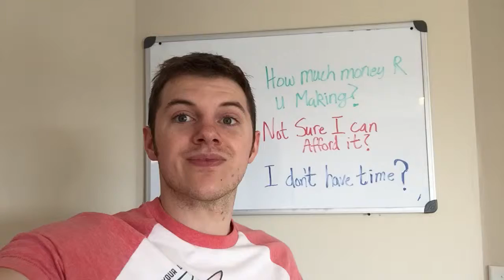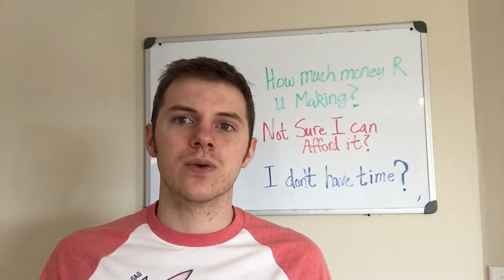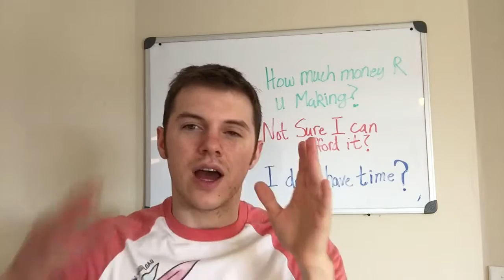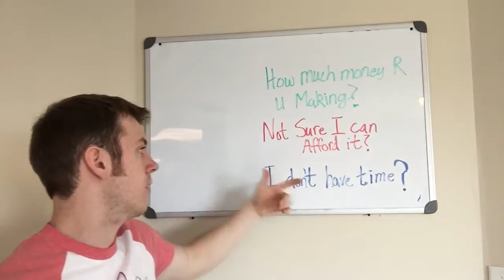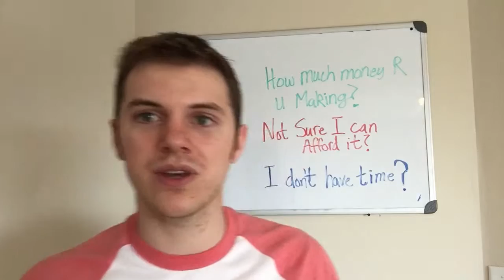How to Handle the 3 Most Common Objections in Home Business